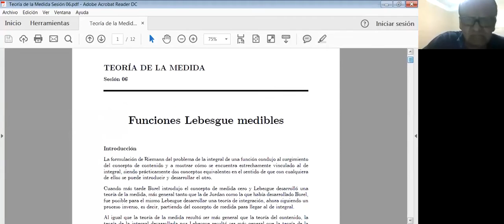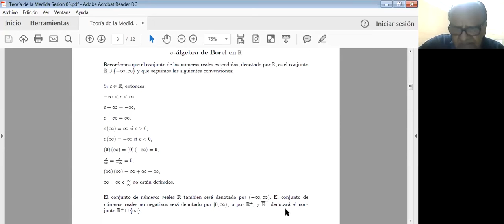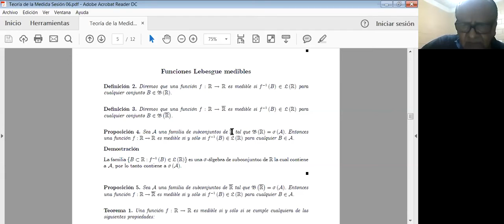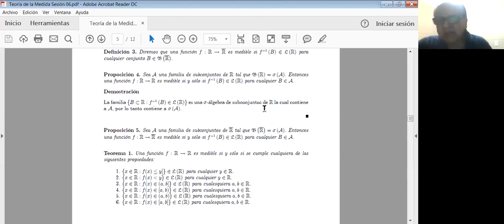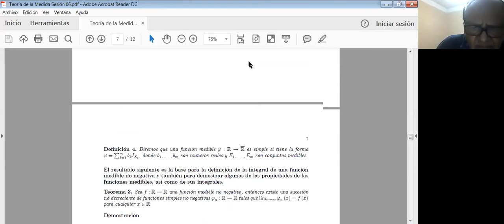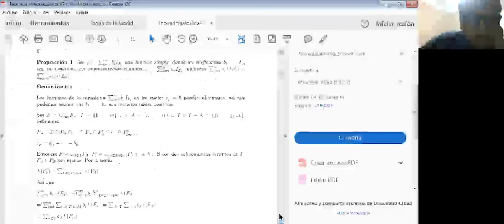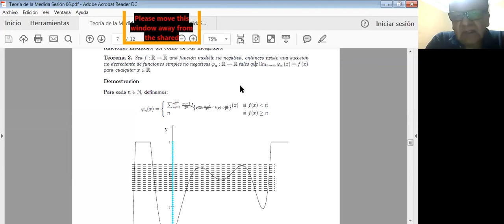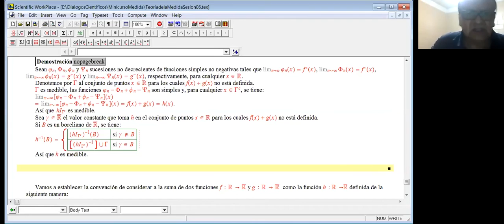Funciones de ℝ en ℝ∪{-∞,∞} Lebesgue medibles Sesión 6 Teoría de la Medida (Miguel Ángel García)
Funciones de ℝ en ℝ∪{ ∞,∞} Lebesgue medibles

Sesión 6 de 20 del Curso de Teoría de la Medida - 2020 impartido por Miguel Ángel García Álvarez (Facultad de Ciencias de la UNAM) el martes 1 de septiembre del 2020 a través de videoconferencia.

Otros videos del Minicurso de Medida y Probabilidad 2020

Si estuvieran interesados en la versión electrónica del libro de Medida y Probabilidad del profesor Miguel Ángel García Álvarez, envíenle un correo electrónico

Más información en el grupo Curso de Teoría de la Medida - 2020

Grupo de discusión del profesor Miguel Ángel García "Diálogos acerca de la Teoría de la probabilidad y el cálculo Estocástico"

Claudia Reyes y Efraín Vega quienes ayudaron en la transmisión, edición y publicación del video del curso